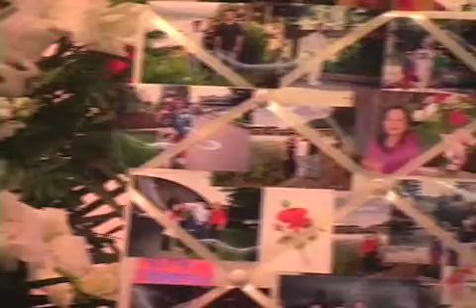Memorial for Soon Yang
Family, friends and neighbors gathered in April 2009 in Morton, Washington, to say goodbye to Soon Yang, a 53-year-old gas station owner who was run down and killed in the center of the town of Mossyrock. Video by Brandon Swanson.